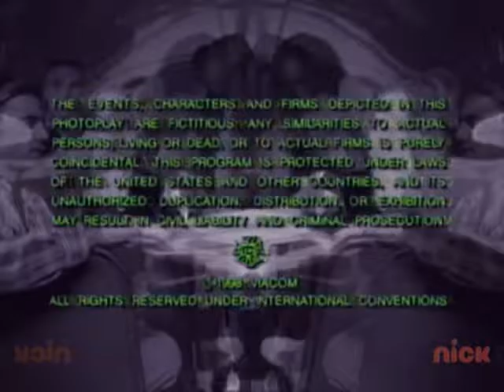Lynch Entertainment/Nickelodeon Productions in G major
no thumbnail. but come on, you can guess what this is...